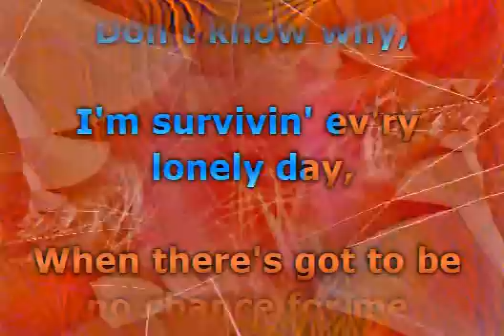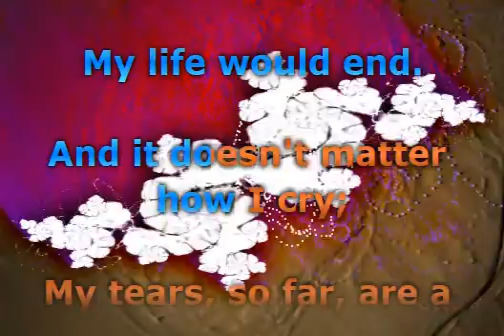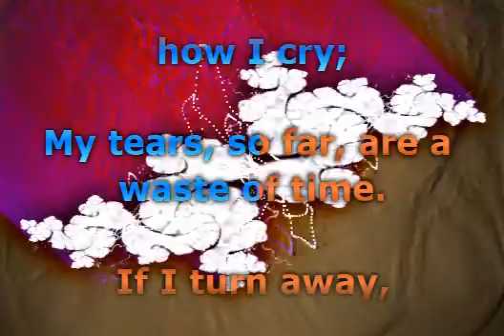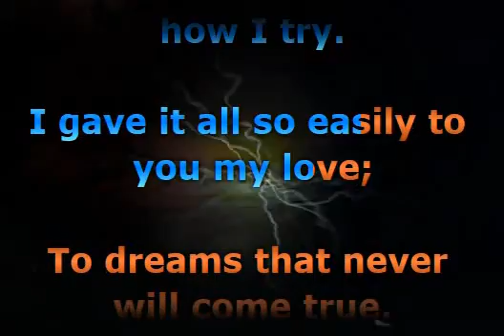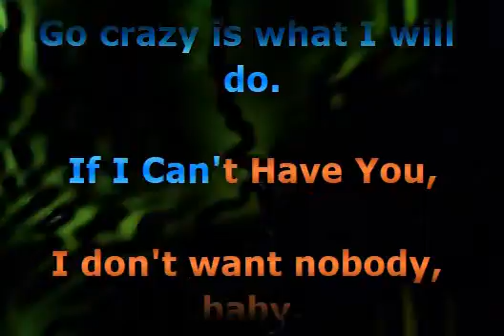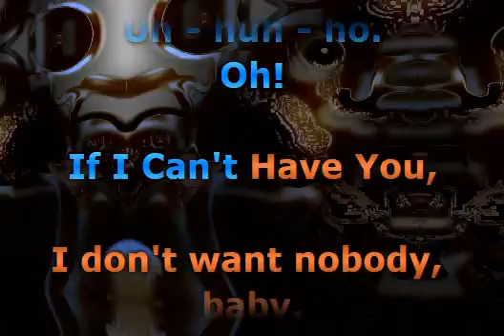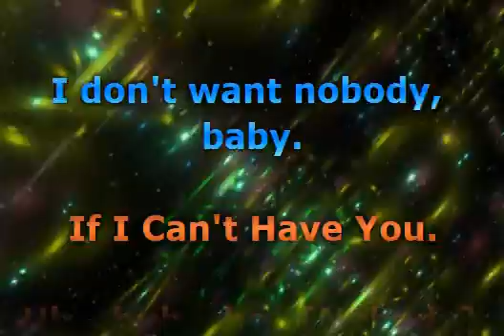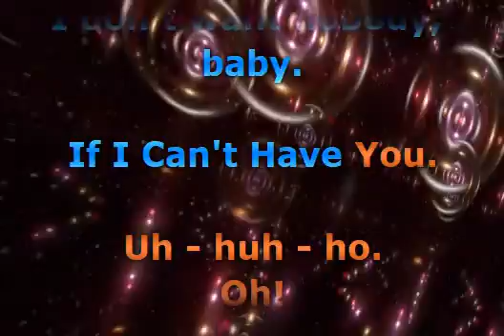Yvonne Elliman - If I Can't Have You (OST Saturday Night Fever)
Best of Disco Music- Classics (40)